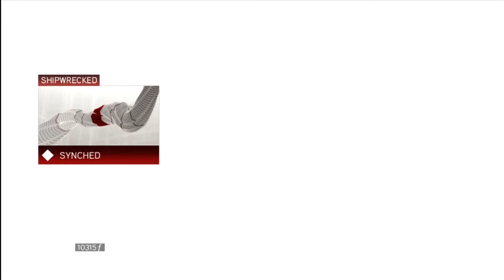Lets Play Assassins Creed 2 [FullHD] 046 - Die Schiffswerft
Zur Abwechslung besuchen wir ein Templer-Tomb und rauben diesen aus. Eine Verfolgung darf dabei natürlich nicht fehlen.

Assassins Creed 2 bei Amazon.de kaufen:
Für Xbox360:

Für PS3:

Für PC: